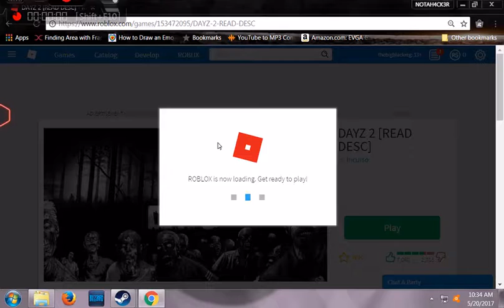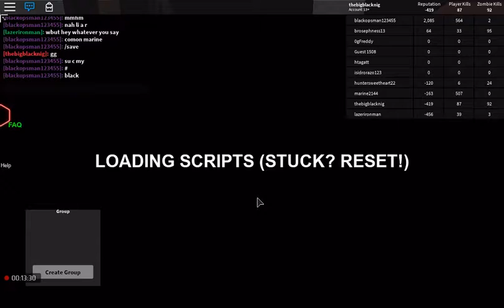Dayz2 Roblox | why so mad bro ? | part. 13